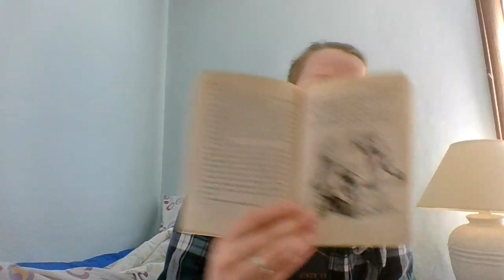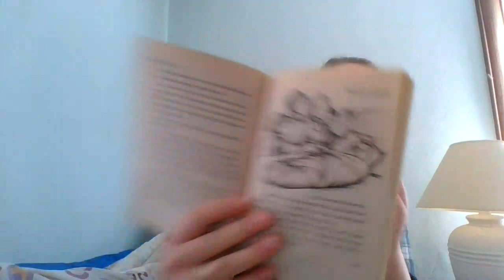Ms. Falk Reads - LHBW Ch. 11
Ms. Falk reads Little House in the Big Woods Chapter 11 - "Harvest"